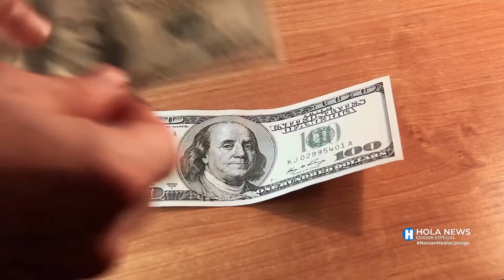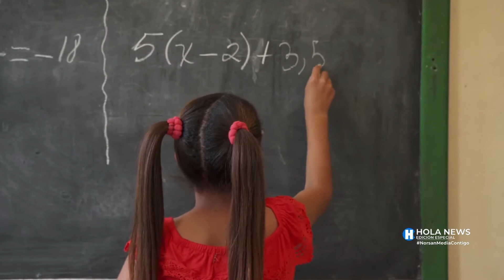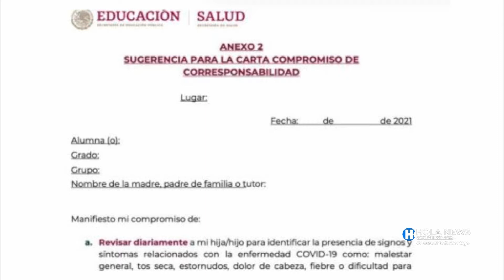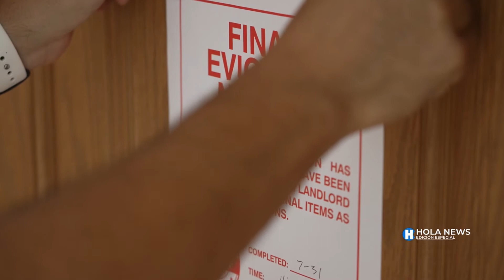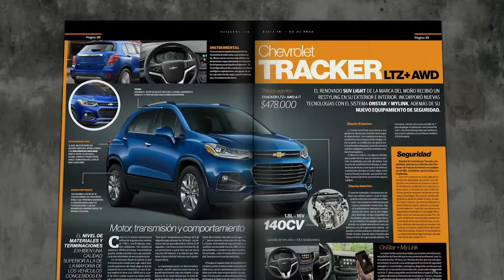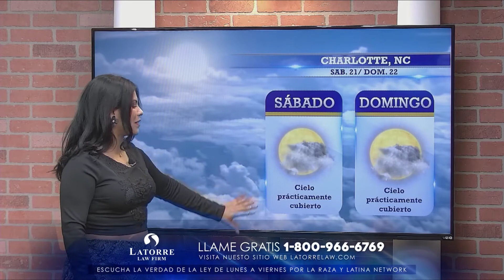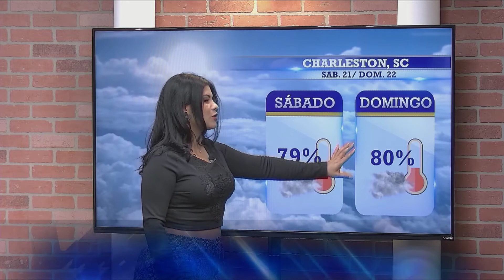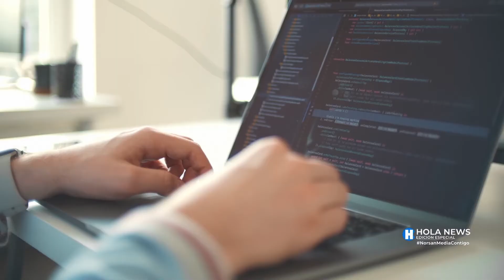Hola News Edición Especial - Viernes 20 de Agosto 2021